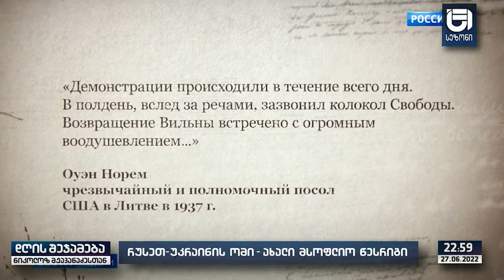აზერბაიჯანმა ყარაბაღი რუსეთის ფარული თანხმობით დაკარგა და დაიბრუნა